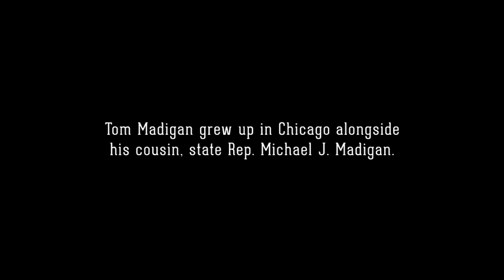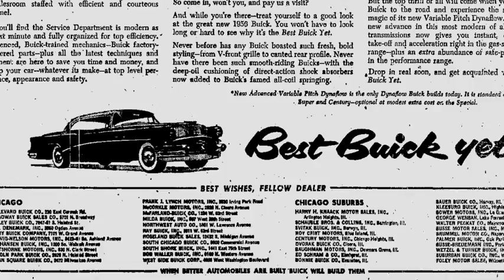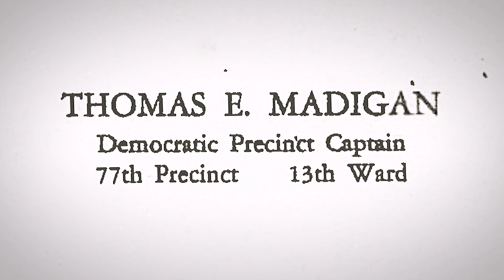Tom Madigan: Cousin of House Speaker Mike Madigan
Our documentary team sat down with House Speaker Mike Madigan's cousin, Tom Madigan, for an extended interview.

Tom Madigan grew up in Chicago alongside Mike Madigan. Their fathers were brothers, and worked together in the 13th Ward Democratic political operation.

Speaker Madigan has served as the 13th Ward Democratic committeeman since 1969.

Tom provides insights into Mike's evolution from a South Side political foot soldier to Machiavellian strategist, fueled by an obsession with the accumulation and retention of power.